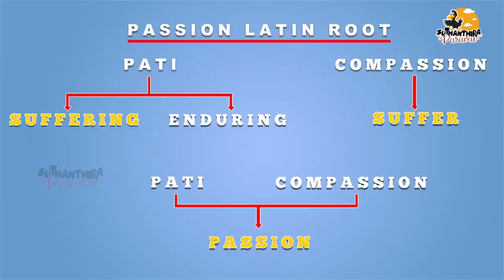How to have a PRODUCTIVE DAY? | 5 AM Club by Robin Sharma | The Book Show ft RJ Ananthi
Presenting you How to keep up with your New Year Resolutions? Inspired from 5AM CLUB book written by Robin Sharma on The Book Show ft. RJ Ananthi.

About Us:

Suthanthira Paravai, presents you a wide range of informative yet witty contents. Find here the Official Show of RJ Anandhi ft. The Book Show which shares the perspective of each creation. More creative contents are on the way.

Digital Partner - Trend Loud